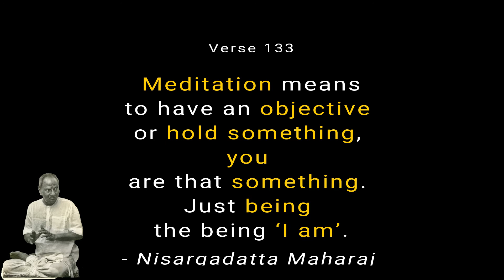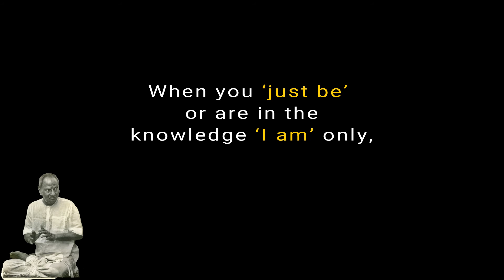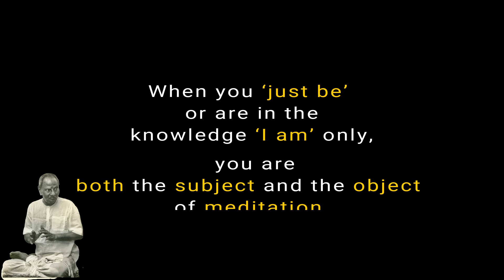Nisargadatta Gita Verse 133